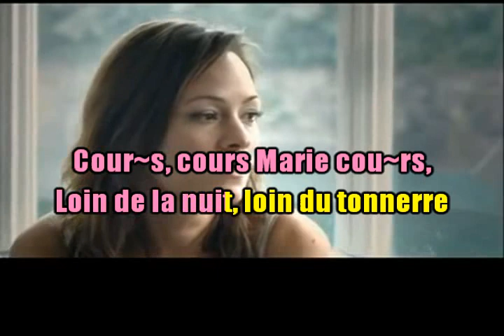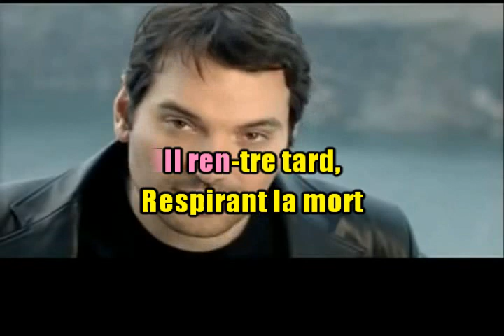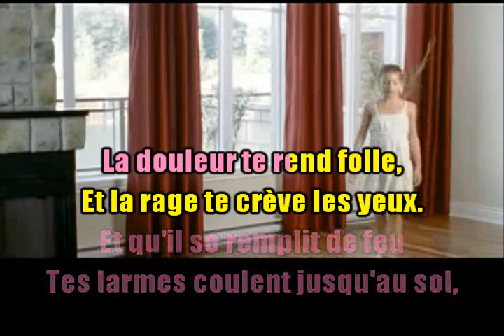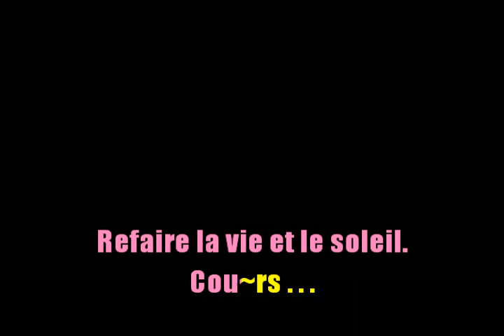KARAOKÉ Nicola Ciccone Chanson Pour Marie Création JP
Une bande son au fond de mon tiroir qui date d'une douzaine d'années mais inédit en karaoké. Pour écouter l'original
Encore une chanson ce très talentueux chanteur Québécois dénonçant les violences conjuguales. Pour toute plainte n'oubliez pas le 114.
Bienvenue aux nouveaux abonnés toujours plus nombreux et merci aux fidèles que j'embrasse.
Amitiés, JP
Prenons toujours soin les uns des autres.